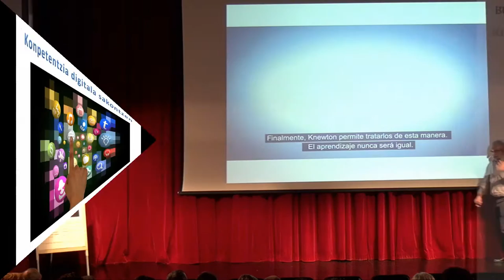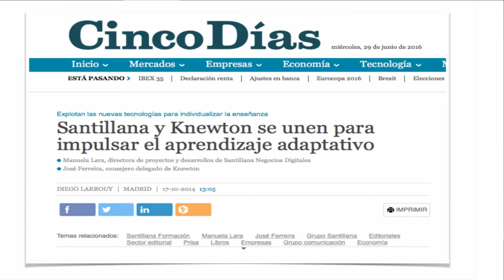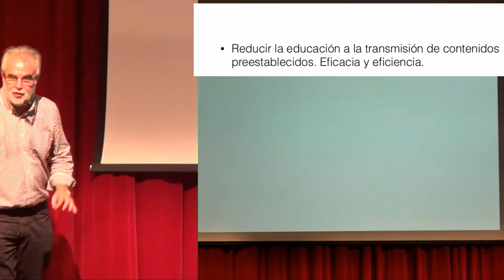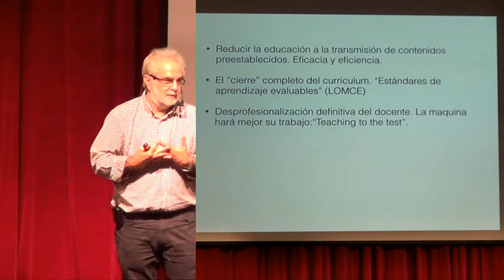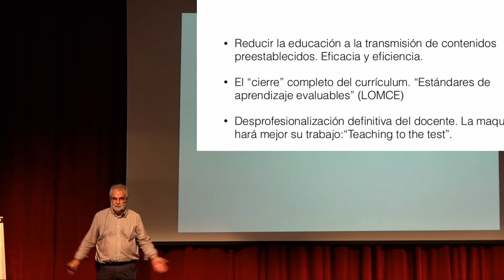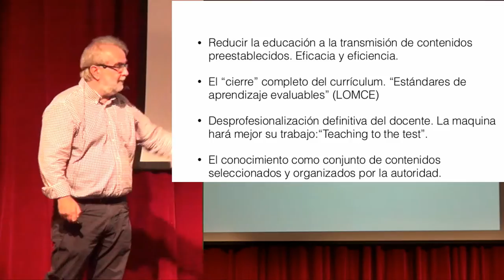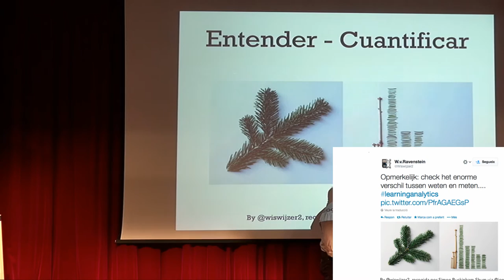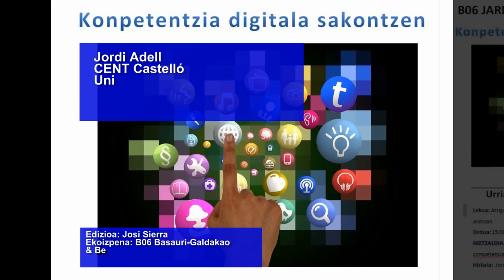Aprendizaje Adaptativo en b06jardunaldiak2016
Parte 3 de Luces y Sombras de la Tecnología en Educación @Jordi_a habla de Aprendizaje Adaptativo en b06jardunaldiak2016. Co-producción del @b06berritzegune y @bgnagusia CC-by-SA 2016